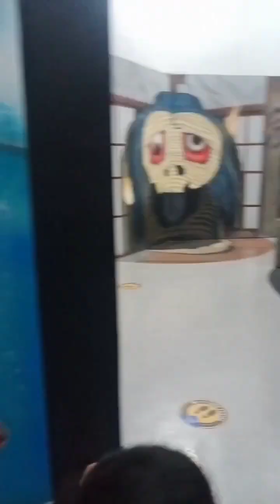Charles Newri birthday 2022